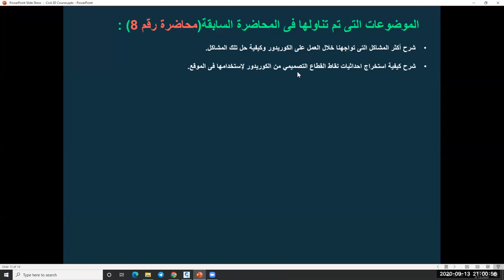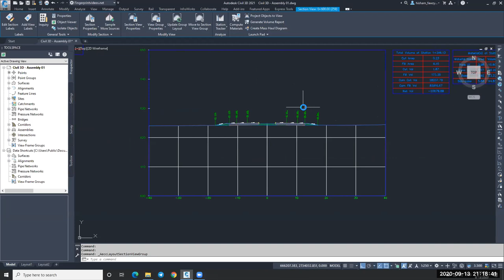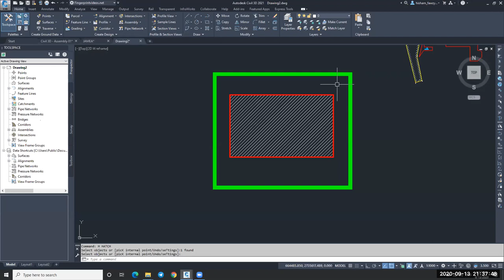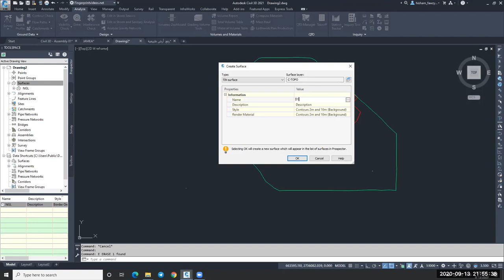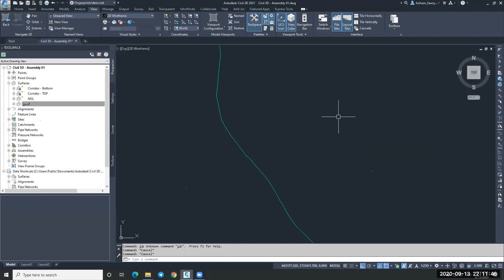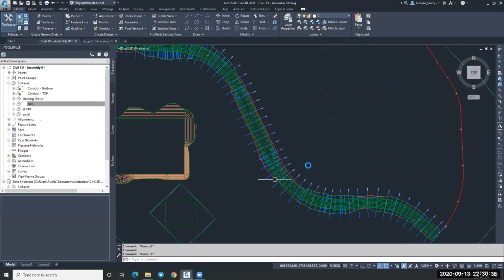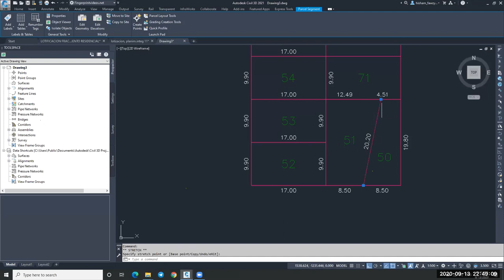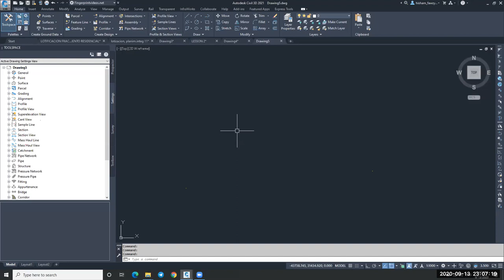Civil 3D FREE COURSE Lec 10